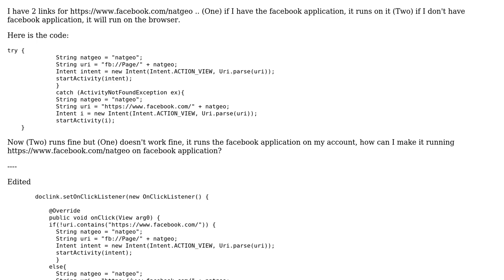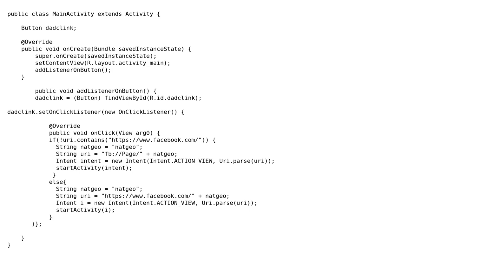try/catch to run facebook app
With thanks & praise to God, and with thanks to the many people who have made this project possible! You are responsible for your own actions.